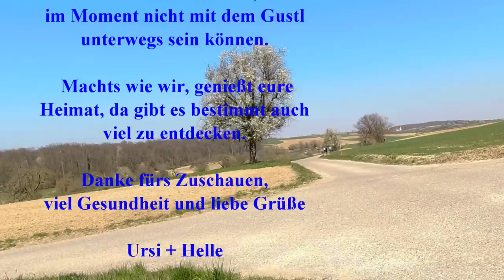Zuhause ist es auch schön - # 157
Leider können wir - so wie ihr - im Moment nicht mit unserem Wohnmobil verreisen.

Wir haben den wunderschönen Tag für einen Fahrradausflug in unserer Heimat genutzt.
Mit der Drohne konnten wir bei dieser Gelegenheit auch noch üben.

Solarpaneel für Starter-Batterie

Unsere Video-Technik:
DJI Osmo Action

Unsere Schnitt-Software:
Cyber-link Power-Director